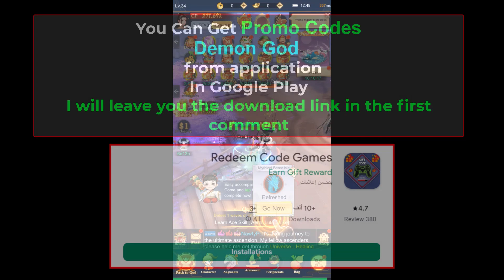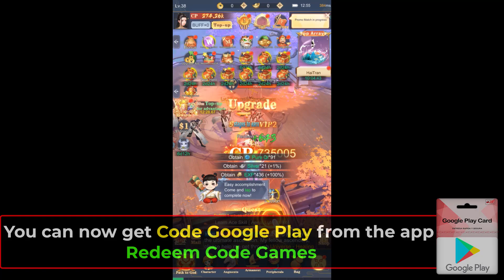Demon God New Code - Demon God